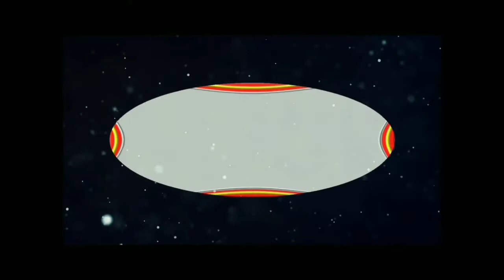आयुष्य | लावण्या कुलकर्णी | स्वरचित कविता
जीवन गौरव राजस्तरीय ऑनलाईन काव्यवाचन स्पर्धा भाग २

लावण्या कुलकर्णी

आयुष्य...

आयुष्यभर सोबत असून
जवळ कधी बसत नाही
एकाच घरात राहून आम्ही
एकमेकांस दिसत नाही...

हरवला तो आपसातला
जिव्हाळ्याचा सवांद
एकमेकांस दोष देऊन
नित्य चाले वादविवाद...

धाव धाव धावतो आहे
दिशा मात्र कळत नाही
ह्रदयाचे पाऊल कधी
ह्यदयाकडे वळत नाही...

इतकं जगून झाल पण
जगायलाच वेळ नाही
जगतो आहोत कशासाठी
काहीच कसला मेळ नाही...

क्षण एक येईल असा
घेऊन जाईल हा श्वास
अर्ध्यावरच थांबलेला
असेल जीवन प्रवास...

अजूनही वेळ आहे
थोडं तरी जगून घ्या
सुंदर अशा जगण्याला
डोळे भरून बघून घ्या...

Lavanya Hemant Kulkarni...